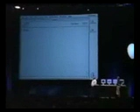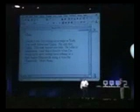Steve Jobs Macworld 1999 Keynote (Part 5)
Introduction by Noah Wyle (played Steve Jobs in Pirates Of Silicon Valley), Halo introduction, iBook introduction.